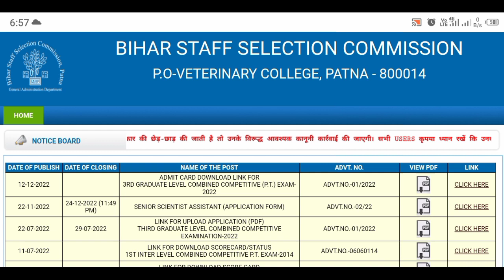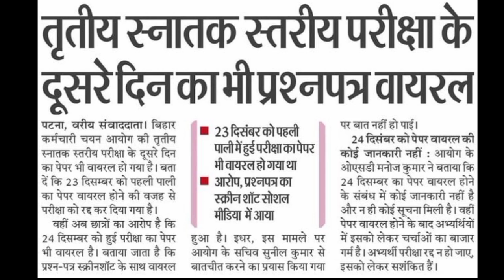BSSC Exam 24 December Cancel |24 दिसम्बर परीक्षा रद्द ? | BSSC_CGL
BSSC Exam 24 December Cancel |24 दिसम्बर परीक्षा रद्द ? |